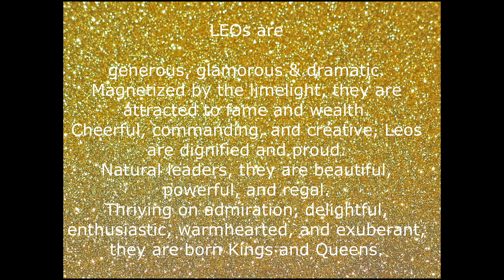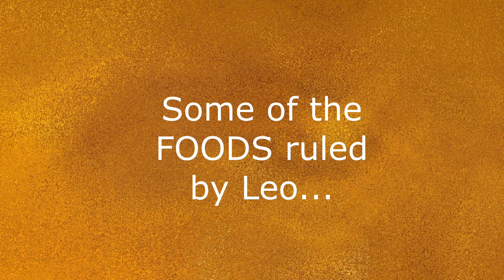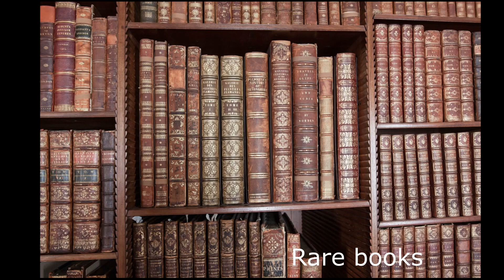Leo, July 22 to August 22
One of the best ways of learning Astrology is through the law of correspondances. What colors, gemstones, weathers, foods, locations, plants, flowers, trees... does Leo rule? This is the topic of this new video.

For more information on my webinars, private sessions (Astrology and Shamanism), mystical journeys (Egypt, Finland, Peru-Bolivia), Books, Oracle Deck, and Shamanic School, I invite you to visit my

Thank you for your support! Much love and light. MK